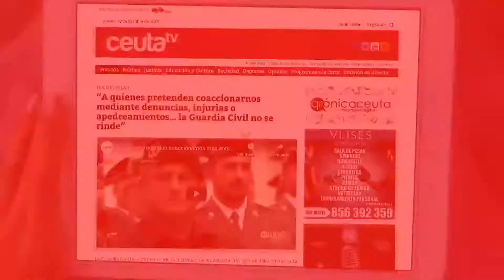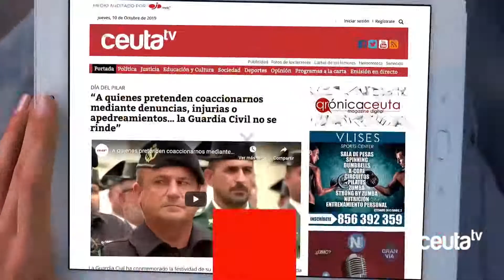La juventud toma el mando en el 'I Maratón Cultural'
Éxito total del 'I Maratón Cultural' organizado por la Casa de la Juventud de Ceuta y que pueden seguir en directo en esta web. Música, pintura, poseía, premios y como punto final, la actuación del caballa Gèrard Rodríguez, de Operación Triunfo,.